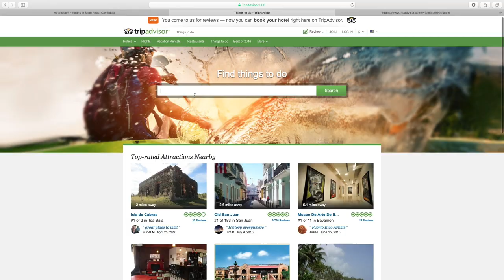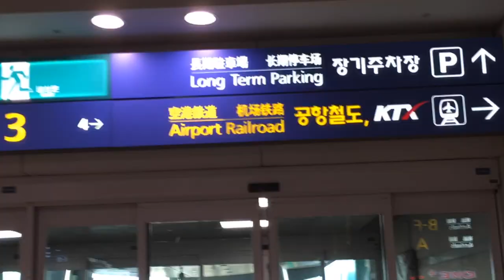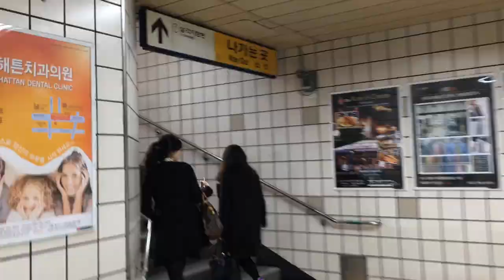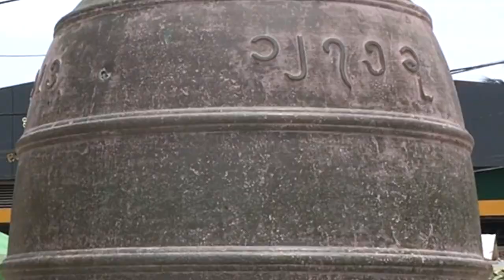¿Cómo hacer un Bucketlist? S:1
Hola!
En este videblog te enseño a crear un Bucket list y cómo hacerlo. Además verás mis primeras aventuras como el lanzarme en paracaídas y mi viaje por Asia. Verás países como, Puerto Rico, Corea del Sur, Cambodia, Myanmar y Tailandia.

Todo comenzó cuando luego de ser Miss Puerto Rico Universo 2009 y dedicarme al empresarismo decidí tomarme un tiempo y cumplir mi Bucket list. Tomaba videos y fotos en mis grabaciones y un día viendolos se me ocurrio que lo podia compartir para todos los que me preguntaban que estaba haciendo con mi vida.

Mi respuesta es: "Estoy Viviendo" y ahora te invito a ti a que hagas un bucket list para que logres metas que jamás pensaste que podias cumplir.

Escribe EnmiBucketlist y comparte que tienes escrito en tu lista.